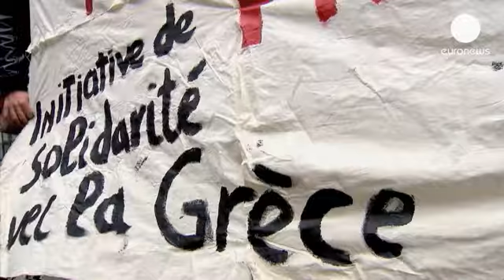Bruxelles respinge le accuse. "Mai discussa con Atene la situazione della ERT".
Alcune decine di persone si sono radunate davanti all'ambasciata greca a Bruxelles per manifestare...

Alcune decine di persone si sono radunate davanti all'ambasciata greca a Bruxelles per manifestare solidarietà ai giornalisti greci della tv pubblica greca ERT. A scendere in piazza anche alcuni portoghesi, critici nei confronti della Troika. "E come se fossimo colonizzati da un potere esterno" - dice un manifestante.

"Pensiamo che sia d'attualità, scendere in piazza qui a Bruxelles, nel cuore dell'Europa, per dire al Parlamento europeo, alla Commissione europea, che bisogna salvare la televisione pubblica in Grecia" - gli fa eco un ragazzo italiano.

La Commissione europea si è limitata a prendere atto del provvedimento di Atene, affermando che la situazione della tv pubblica greca non è stata oggetto di discussioni tra il governo greco e l'esecutivo europeo.

Laconico il comunicato letto del portavoce Olivier Bailly: "La decisione delle autorità greche dovrebbe essere vista nel contesto degli sforzi intrapresi dal governo greco per modernizzare l'economia greca, migliorando l'efficienza del settore pubblico greco"